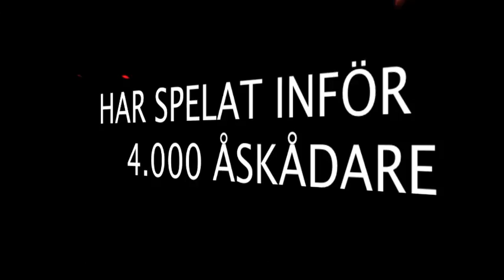LaVibe - Traffic Light Party (Official Trailer) 2010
Verkstan och Vibe Fm presenterar,
Bålstas Fetaste Fest genom tiderna:
LaVibe - Traffic Light Party

Pris: 10 Kr
Plats : Bcjf (Vid Bålsta Centrum)
Datum : 1 Oktober
Tid: 20:00 - 00:30
Ålder: 13+